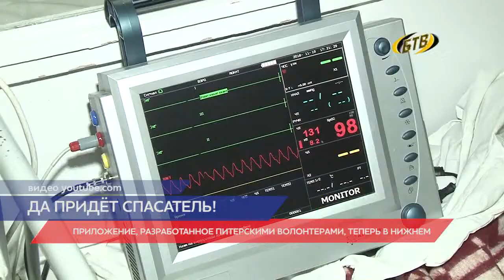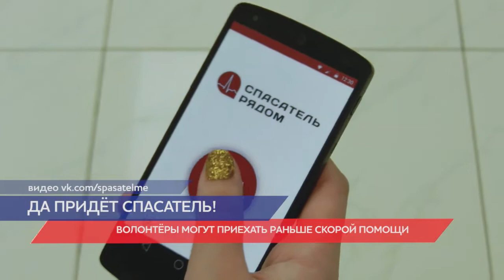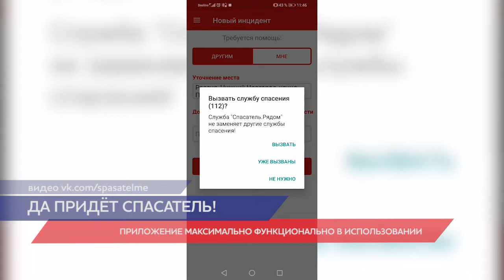Приложение "Спасатель.Рядом" презентовали в Нижнем Новгороде